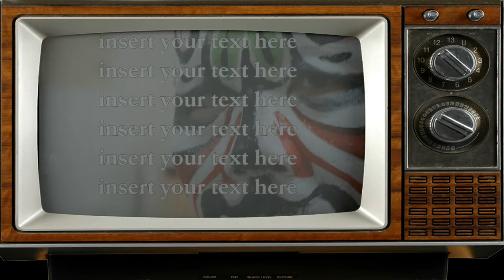就是要最好的視覺享受 --陸光劇校 五十週年感恩紀念演出--精緻版預告篇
【樂樂の就是要】就是要最好的視覺享受
--陸光劇校 五十週年感恩紀念演出--精緻版預告篇